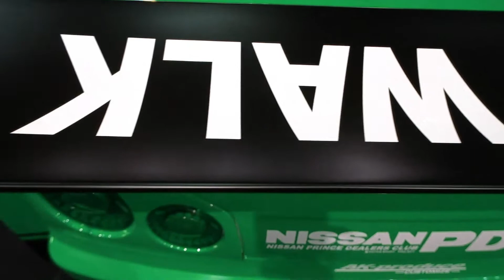LBWK集合、2020オートサロン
FUJIスピードウェイにLBWK軍団が集結
2020オートサロンLBWK